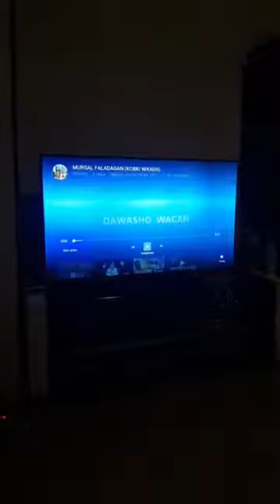WARAYSI XASASI AH ALFANAAN MURSAL FALDAGAN